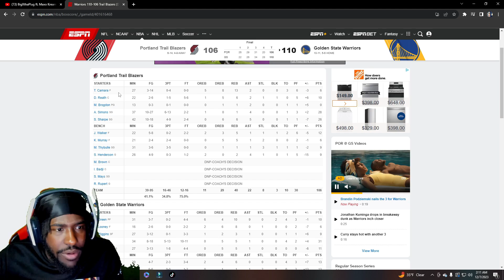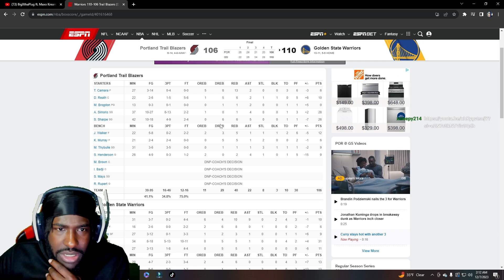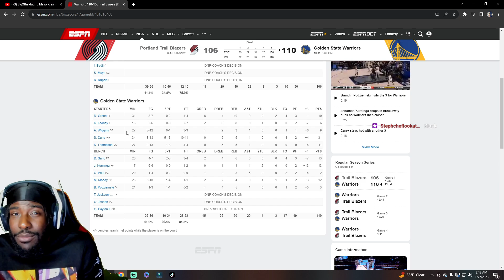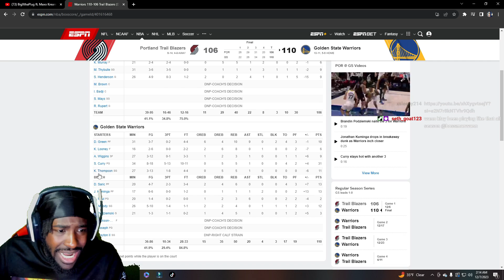This Needs to Happen EVERYTIME! "TRAIL BLAZERS at WARRIORS | FULL GAME HIGHLIGHTS" REACTION!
Reacting to NBA- TRAIL BLAZERS at WARRIORS | FULL GAME HIGHLIGHTS | December 6, 2023